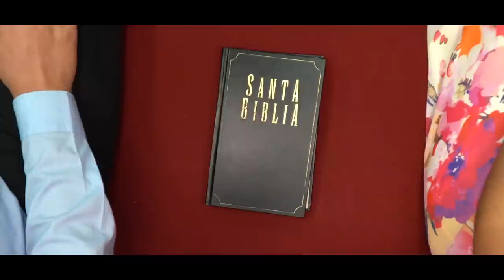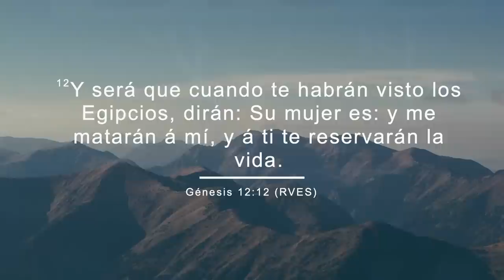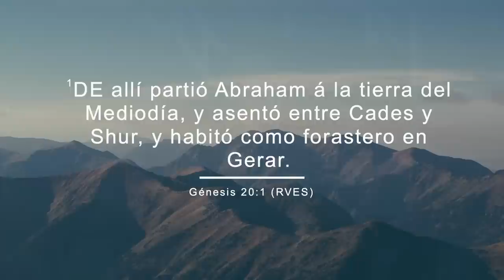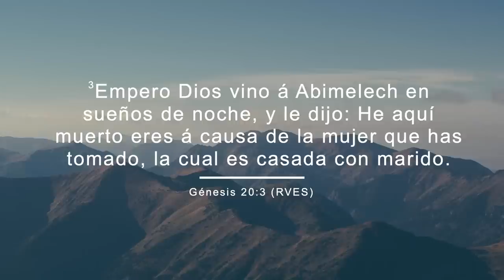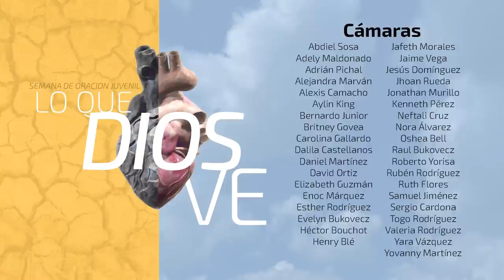Semana de Oración Pr. Luis Orozco - 02 - En el terreno equivocado